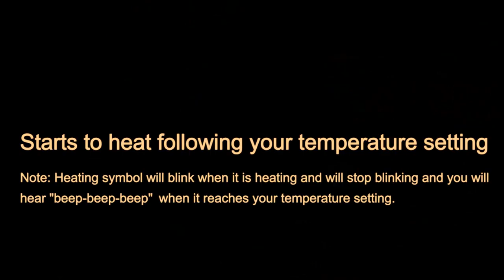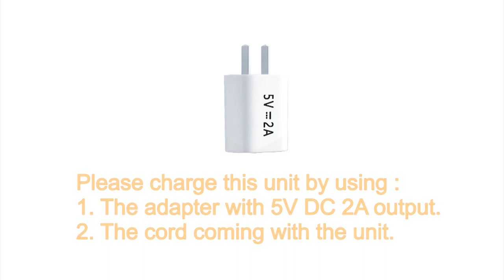YAPOY Hair Curler Wireless Automatic Curling Tongs Electric Rotating with Battery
Press and hold "Power ON/OFF" for 2s to turn on appliance.
    Press "Menu" to choose Temperature, Direction, ℃/F and Timer one by one and press "Adjustment" to set the value.
    It starts to heat following your temperature setting.
    Comb through to remove any tangles and divide the hair into sections, no more than 2cm wide.
    Let the section of hair through curling chamber and press "Start" to active the motor to draw hair into curling chamber.
    Please release the “Start” when you hear first beep.
    Automatic curing is finished when you hear final beep.